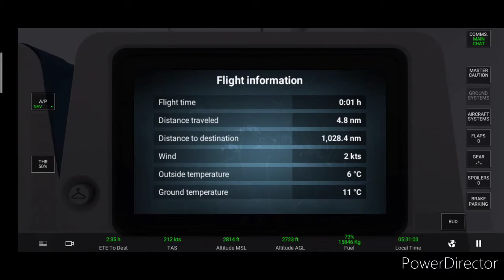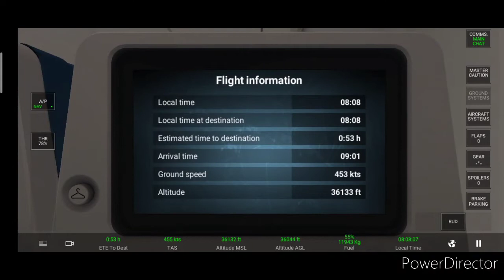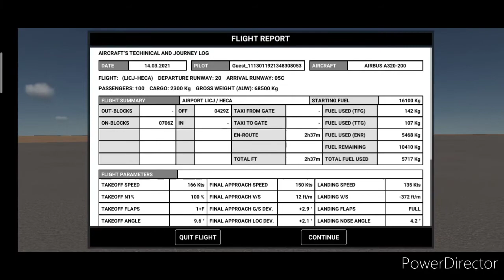RFS | Egyptair | Airbus A320-200 | Palermo - Cairo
Retro Vibes with Egyptair

--Chat and Play with us on our Discord Chat!--